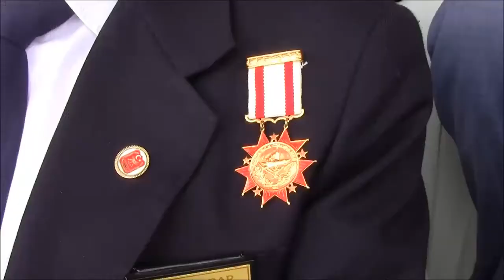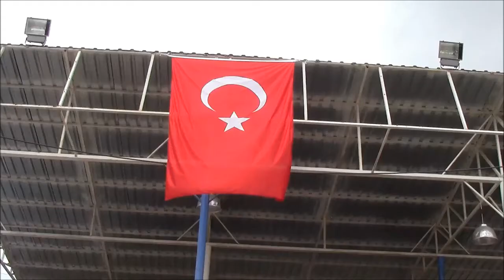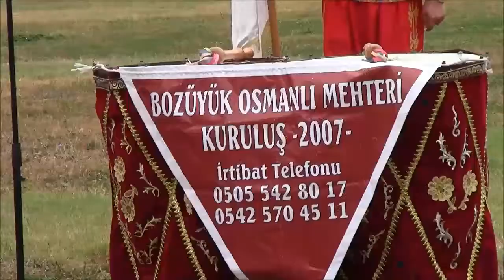PAZARYERİ İLÇESİNDE 5 EYLÜL KURTULUŞ BAYRAM GÖRÜNTÜLERİ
PAZARYERİ İLÇESİNİN DÜŞMAN İŞGALİNDEN KURTULUŞUNUN 92.YIL DÖNÜMÜ TÖRENLERLE KUTLANDI